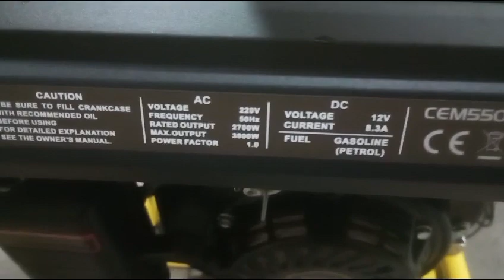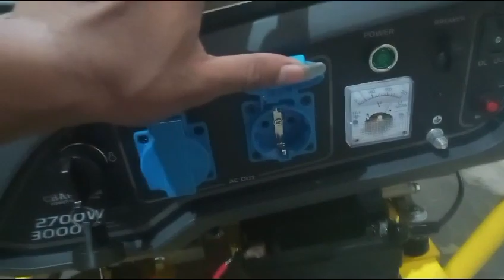Genset 3000 watt MONTOYA CEM 5500 USA TEchnology